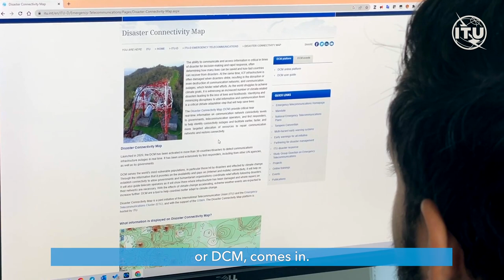ITU Disaster Connectivity Map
The Disaster Connectivity Map (DCM) provides critical near ​real-time information on communication network connectivity levels to governments, telecommunication operators, and first responders, to help identify connectivity outages and facilitate earlier, faster, and more targeted allocation of resources to repair communication networks and restore connectivity.​ Launched in 2020, the DCM has been activated in more than 30 countries/disasters to detect communications infrastructure outages in real time. It has been used extensively by first responders, including from other UN agencies, as well as by governments.